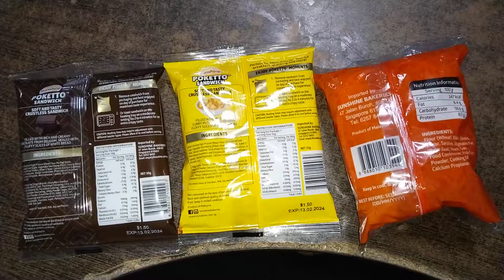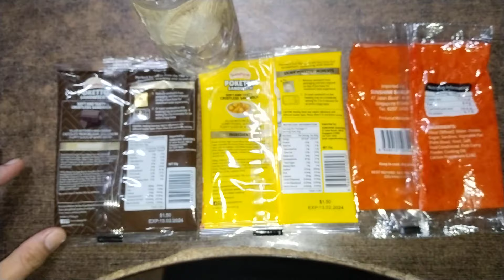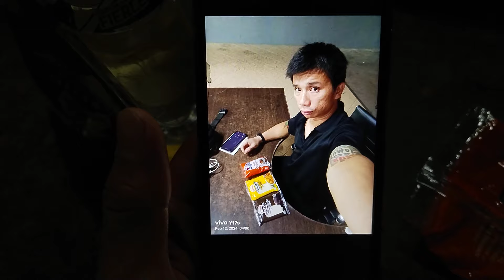Superstar⭐🌟Celebrity Kurt Tay 12 February 2024(Monday)Breakfast